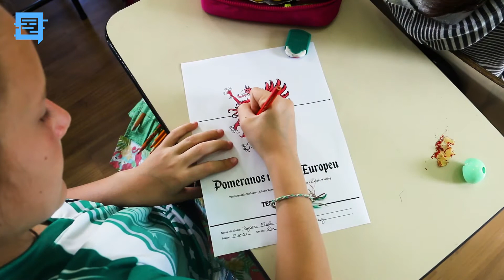IMAGINAÇÃO PARA DAR VIDA AO GRIFO DA POMERÂNIA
Para comemorar o mês da criança, a equipe de pesquisadores do Caderno Pomeranos no Vale Europeu e o Testo Notícias propuseram aos alunos dos quintos anos do Ensino Bilíngue de Pomerode o desafio de dar vida nova a um dos símbolos mais marcantes de nossa cultura.